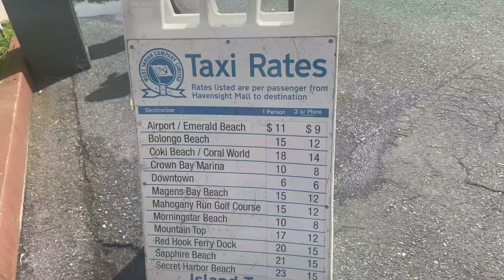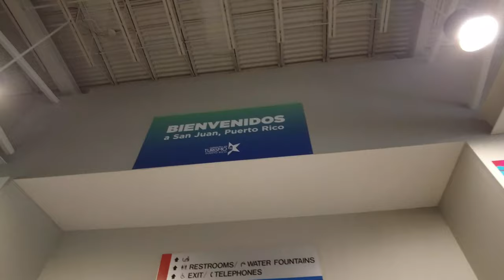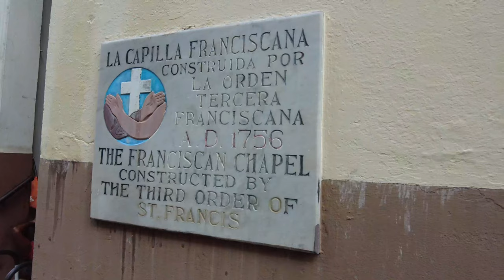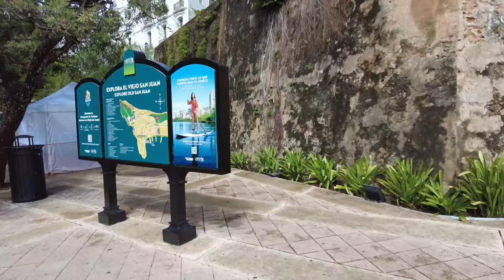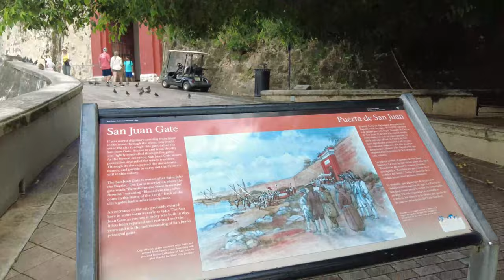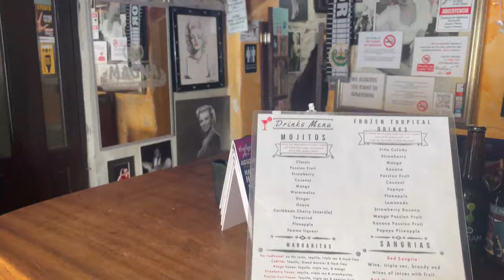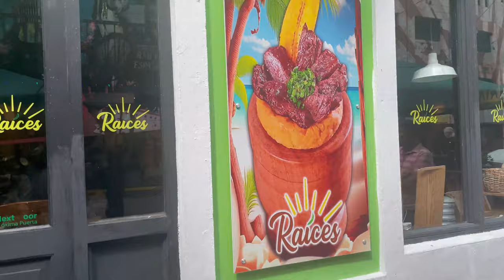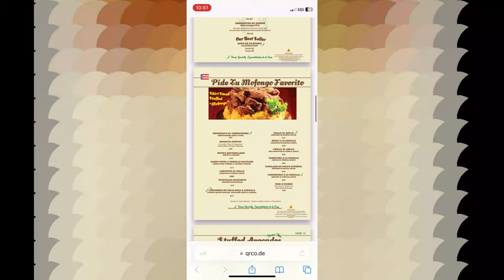Discovering ST. THOMAS and SAN JUAN | Carnival Magic 8-day Exotic Caribbean Cruise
Come along with me as I take a quick walk through the Port of St Thomas followed by a full walking tour of San Juan Puerto Rico where I discover a few historic sites and try out a few restaurants and bars.

FREQUENTLY ASKED QUESTIONS:
Age: 39
Location: Washington DC
Pronouns: she/her